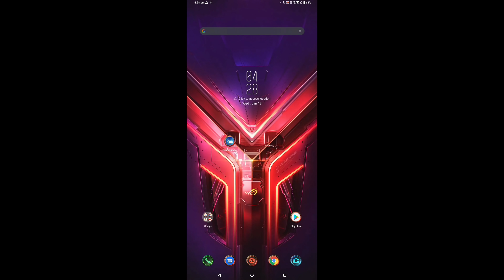DUO VS SQUAD WITH NAYEEMALAM GRANDMASTER 😵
2.Garena Free Fire Brazil Live 🇧🇷
3.Garena Free Fire Brasil Live 🇧🇷
4.Garena Free Fire India Live 🇮🇳
5.Garena Free Fire Singapore Live 🇸🇬
6.Garena Free Fire Thailand Live  🇹🇭